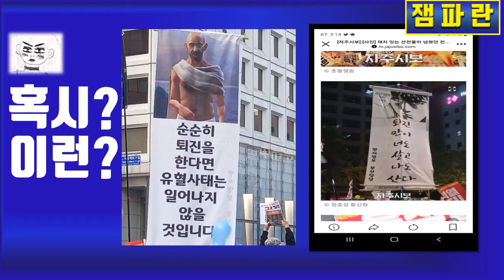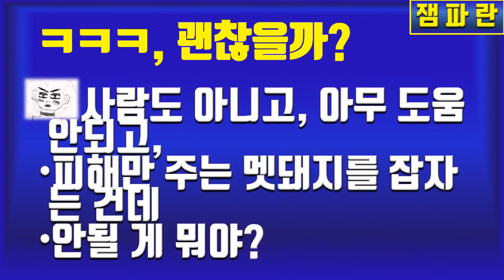💙💙💙민주당아, 싸움은 현수막에서 시작한다!